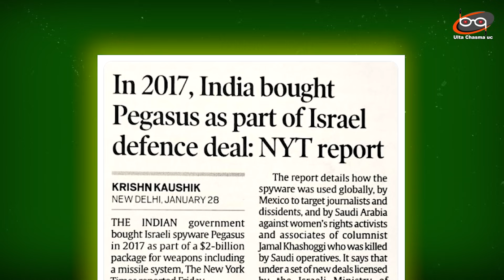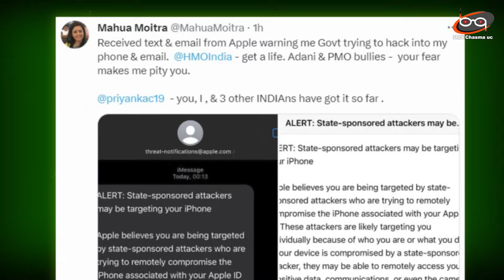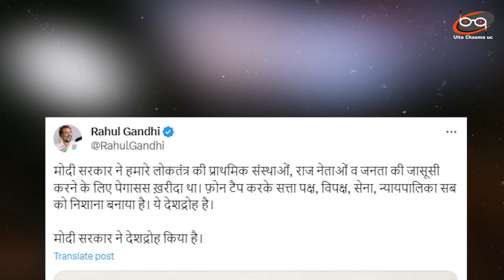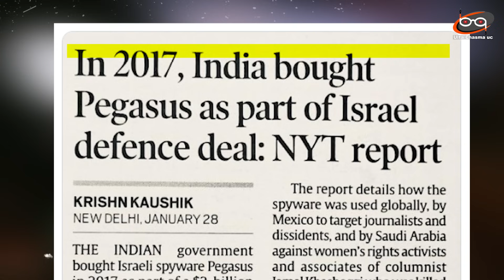हार के डर से फोन में जासूसी शुरू ? आईफोन ने भांडा फोड़ा | Pegasus Spyware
Opposition leaders have received a big warning from Apple. Four opposition leaders from the India Alliance have claimed to have received a warning from Apple about a state-sponsored cyber attack. According to the claim, the iPhones of these leaders can be hacked at any time.